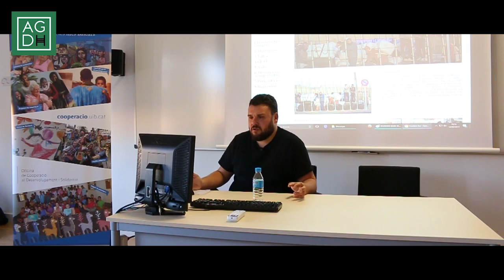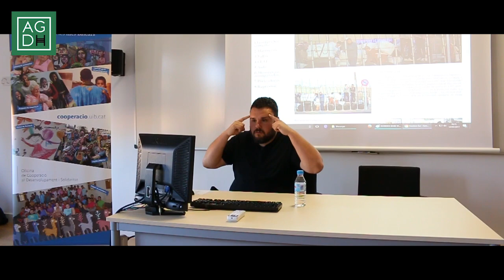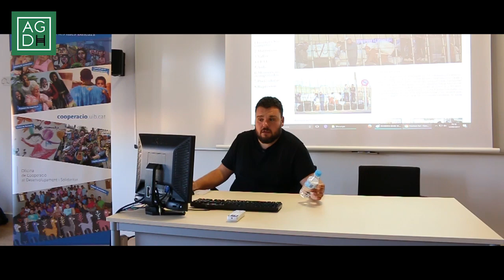Moviments migratoris i aspectes socials: Andrés García - Porteadores.